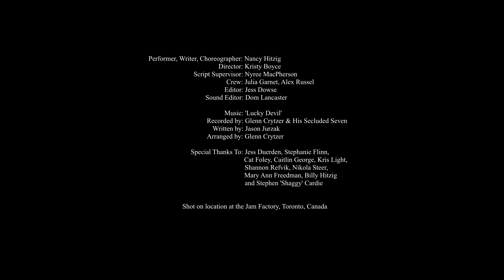The Dusty Ballroom Waits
'The Dusty Ballroom Waits' is an autoethnographic exploration about dancer, Nancy Hitzig and her artistic development as told through story, song and dance.

Developed in isolation at height of the pandemic, Nancy, a partner-less partner dancer, explores her life and the events that follow after she discovers lindy hop and jazz dance in the Dovercourt House when she’s 16 years old.

The story, told from her perspective at 16, 27 and present day is a modern contemplation on the wonder of jazz music and dance, loneliness in pandemic times and being a single woman. The piece features the original song ‘Lucky Devil’ by New Orleans musician Jason Jurzak, played by Glenn Crytzer and His Secluded Seven, an album recorded by independent musicians in lockdown and isolation.

Nancy tackles new challenges and themes presented by the pandemic that will have a lasting impact on social art and social dance. The Dusty Ballroom Waits was made possible by a Digital Originals Micro Innovation Grant.

We gratefully acknowledge the support of the Canada Council for the Arts.

Performer, Writer and Choreographer: Nancy Hitzig
Director: Kristy Boyce
Script Supervisor: Nyree MacPherson
Editor: Jess Dowse
Sound Editor: Dom Lancaster
Crew: Julia Garnet, Alex Russel
'Lucky Devil' written by Jason Juzak
Arranged by Glenn Crytzer
Recorded by Glenn Crytzer and His Secluded Seven (album available for purchase

Personnel:
Glenn Crytzer (guitar, celesta tr., bandleader)
Bria Skonberg (trumpet)
Evan Christopher (clarinet)
Chloe Feoranzo (tenor sax, vocals)
Ben Paterson (piano)
Jason Jurzak (bass)
Josh Collazo (drums)

Special thanks to: Jess Duerden, Stephanie Flinn, Cat Foley, Caitlin George, Kris Light, Shannon Refvik, Nikola Steer, Mary Ann Freedman, Billy Hitzig and Stephen 'Shaggy' Cardie

Shot on location at the Jam Factory, Toronto, Canada.
We acknowledge the land that this film was created and recorded on is the traditional territory of many nations including the Mississaugas of the Credit, the Anishnabeg, the Chippewa, the Haudenosaunee and the Wendat peoples and is now home to many diverse First Nations, Inuit and Métis peoples. We also acknowledge that Toronto is covered by Treaty 13 with the Mississaugas of the Credit.

What is lindy hop and swing dance?
Jazz dance and its partnered form, lindy hop, are Black American dances originating from Harlem in the 1920s and coincide with the development of jazz and swing music. For more information about lindy hop check out: Holla Jazz, Yehoodi, Swungover and the Frankie Manning Foundation.